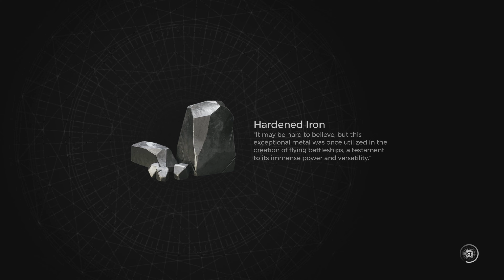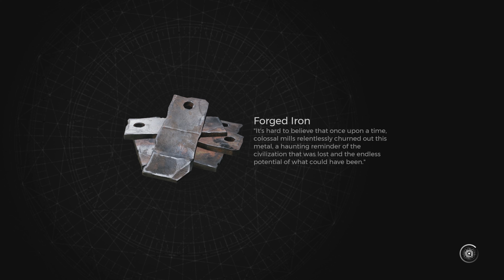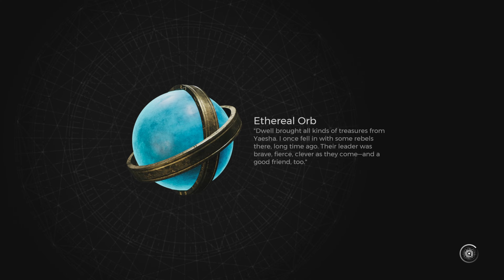تختيم الإضافات الأولى من لعبة:Remnant 2/ الحلقة1/ البداية | المتبقيون الجزء الثاني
شكرا على المشاهدة ^_^ و لا تحرمني من دعمك و لا تنسى اللايك و الاشتراك و فعل جرس التنبيهات عشان يوصلك الجديد و شكرا لعبة Remnant II تدور قصتها حول معركة بين الناجين من البشر ومخلوقات قاتلة جديدة وقادة جبارين عبر عوالم مخيفة
   يمكنك اللعب بمفردك أو بشكل تعاوني مع صديقين آخرين لاستكشاف أعماق المجهول لمنع الشر من تدمير الواقع نفسه.